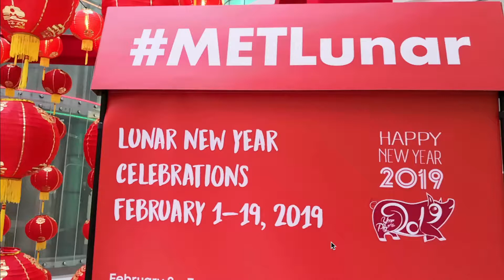温哥华正月十五挂红灯